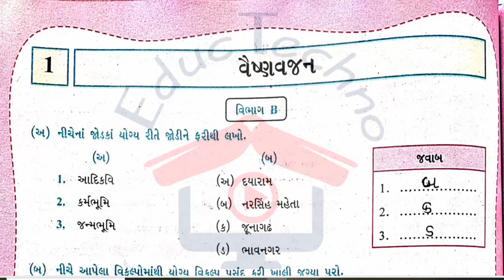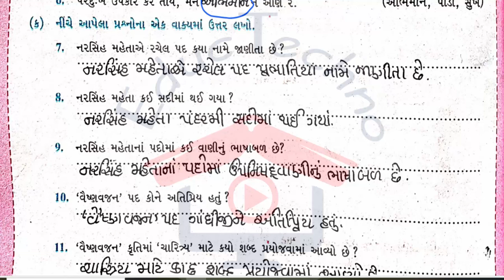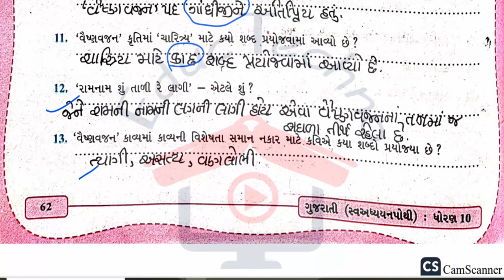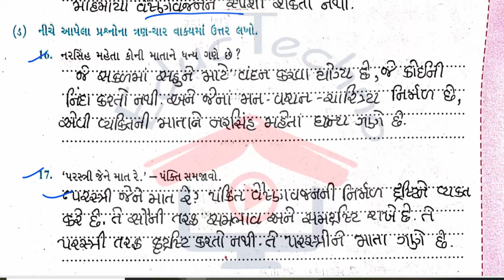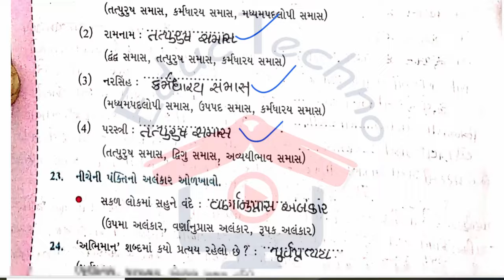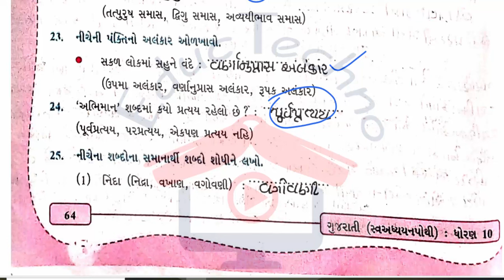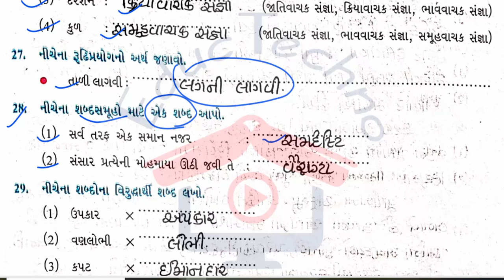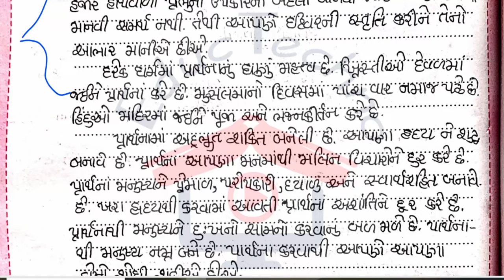std 10 gujarati ch 1 swadhyay pothi | dhoran 10 gujarati path 1 sva adhyayan pothi path 1 | 2024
Std 10  Gujarati ch 1 Sva adhyayan pothi | Std 10 gujarati sva adhyayan pothi path 1 solution | dhoran 10 gujarati sva adhyayan pothi path 1

std 10 swadhyay pothi bhag 2 gujarati ch 1 sem 1,
std 10 swadhyay pothi bhag 1 gujarati ch 1,
swadhyay pothi dhoran 10 gujarati path 1 solution,
std 10 gujarati swadhyay pothi solution bhag 1 ch 1 sem 1,
std 10 gujarati swadhya pothi,
std 10 gujarati swadhyay pothi ch 1 sem 1,
dhoran 10 gujarati swadhyay pothi bhag 1,
dhoran 10 gujarati swadhyay pothi paath 1,
 gujarati swadhyay pothi dhoran 10 sem 1,
ધોરણ 10 ગુજરાતી સ્વાધ્યાયપોથી ભાગ 1 પાઠ 1 સેમ 1
dhoran 10 gujarati swadhyay pothi paath pahla
dhoran 10 gujarati swadhyay pothi pahla paath
dhoran 10 gujarati mein swadhyay pothi
dhoran 10 gujarati swadhyay pothi path 1
dhoran 10 swadhyay pothi gujarati paath 1
ધોરણ 10 ગુજરાતી પાઠ 1 વૈષ્ણવજન સ્વાધ્યાયપોથી
dhoran 10 gujarati sem 1 ch 1 swadhyay pothi
 gujarati swadhyay pothi dhoran 10 part 1
ધોરણ 10 ગુજરાતી સ્વ અધ્યયન પોથી ભાગ 1 પાઠ 1 સેમ 1
std 10 gujarati ch 1 sva adhyayan pothi solution
ધો ૧૦ ગુજરાતી કાવ્ય ૧ વૈષ્ણવજન
dhoran 10 guj poem 1
Std 10 gujarati sva adhyayan pothi path 1 solution
ધોરણ 10 ગુજરાતી સ્વ અધ્યયન પોથી પાઠ 1 વૈષ્ણવજન